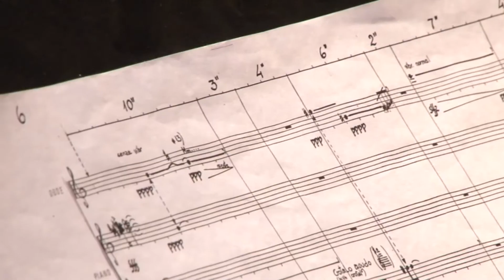ENSAMBLE TROPI - Gabriel Valverde "Confines"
ENSAMBLE TROPI

Gabriel Valverde - "Confines" (1988)
(Clarinete, piano, violoncello, percusión)

XVI Festival Internacional de Música Contemporánea
Universidad de Chile
Facultad de Artes - Departamento de Música y Sonología